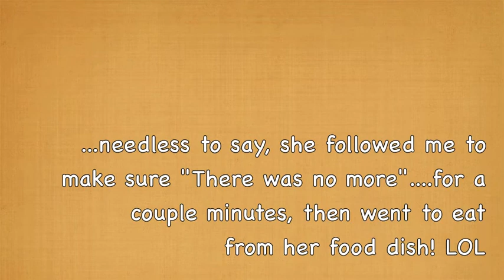"A well mannered Chihuahua"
Helo everyone! Charley is back with a new video...she's done a few like 1-2 years back, but got a little camera shy...but she wanted to share her new manners!

Jules and Charley girl!